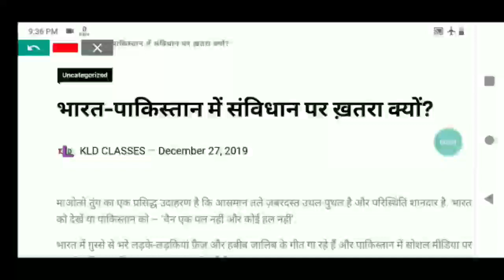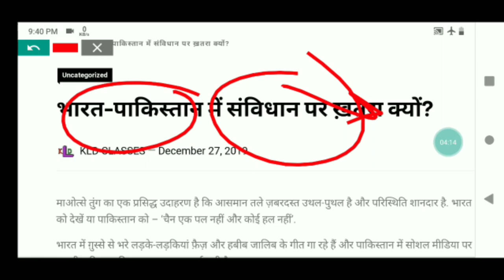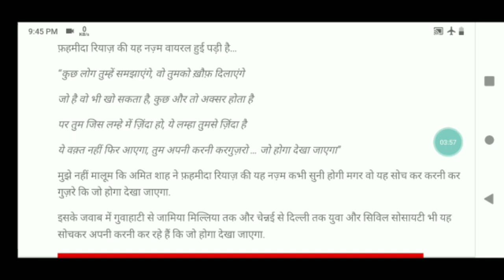Why constitution was threatened in India and Pakistan//latest issues in india and pakistan